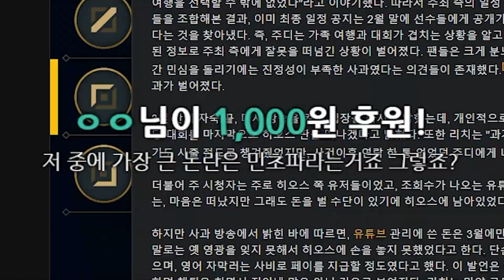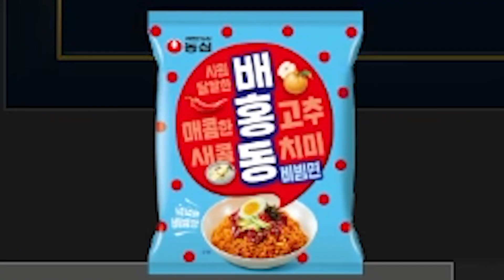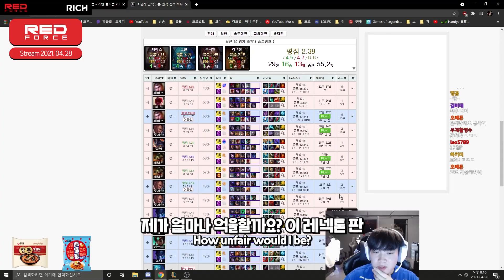농심 프로게이머, 인생 최대 위기 [NS Stream H/L]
[NS RedForce Stream H/L]